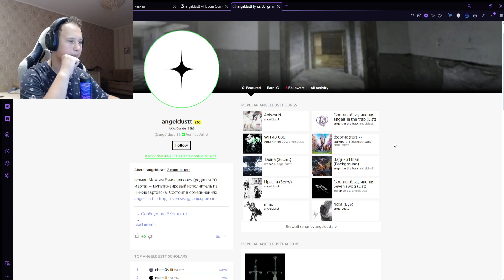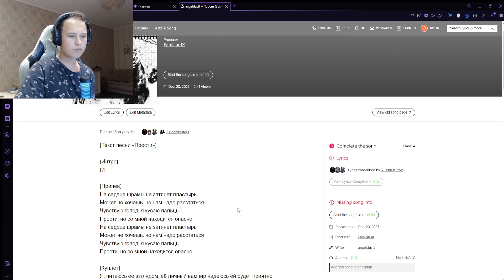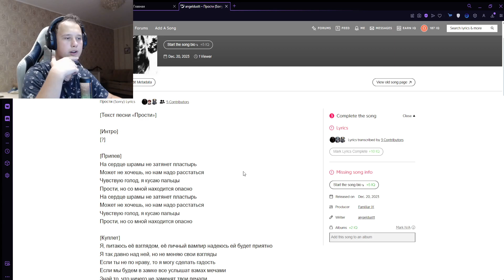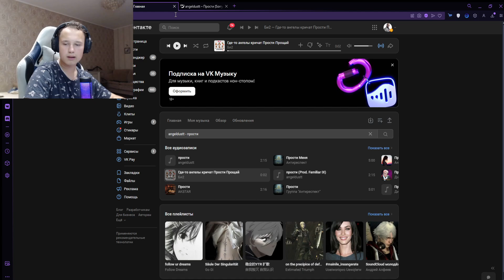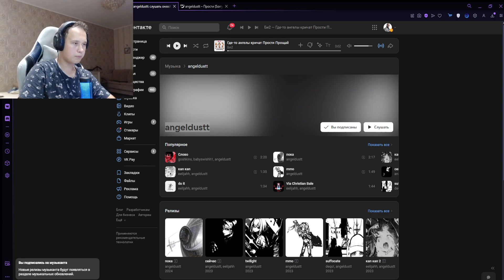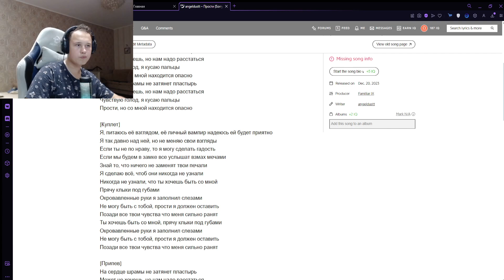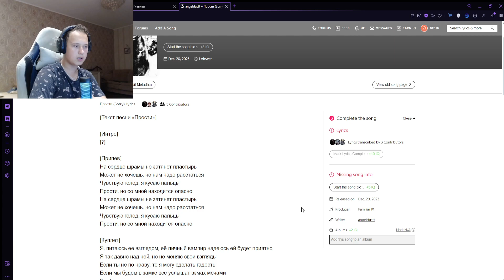РЕАКЦИЯ НА: angeldustt - прости